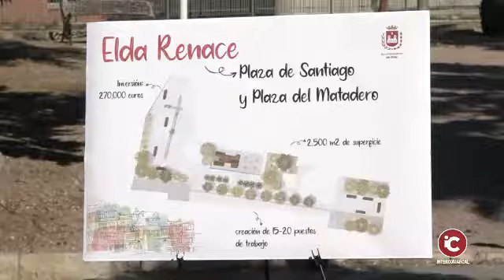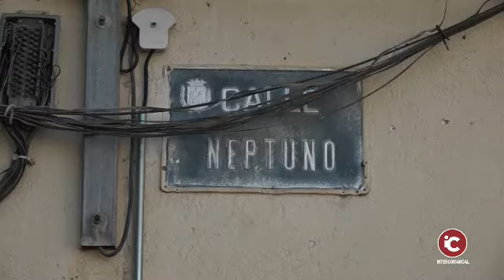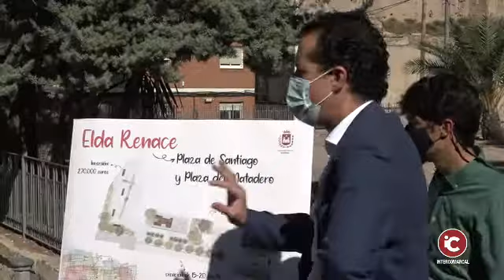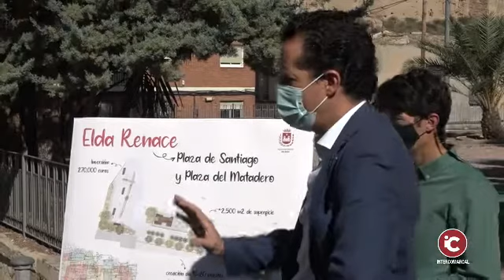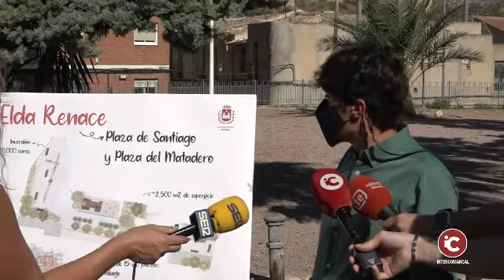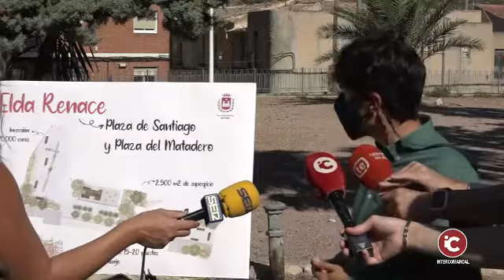ELDA: Remodelación de las plazas de Santiago y del Matadero a través del ‘Plan Elda Renace’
El Ayuntamiento de Elda, a través de la Concejalía de Servicios Públicos Sostenibles, ha presentado el proyecto de renovación de la Plaza de Santiago y Plaza del Matadero, una actuación financiada por la Conselleria de Vivienda, dentro del programa “Reconstruïm pobles”, que cuenta con una inversión de 270.000€ y que mejorará los cerca de 2.500 metros cuadrados que componen esta zona para revitalizar el casco antiguo de Elda.

Las obras, incluidas dentro del ‘Plan Elda Renace’, “suponen la actuación en un punto emblemático de nuestra ciudad, por su posición estratégica, por su dimensión y también por su fuerte carga histórica”, tal y como ha detallado Rubén Alfaro, alcalde de la ciudad, que ha destacado que “precisamente una de las prioridades que nos marcamos dentro de este plan de renovación urbana era actuar en edificios y lugares emblemáticos y con carácter histórico de Elda, como es el caso de este entorno”.